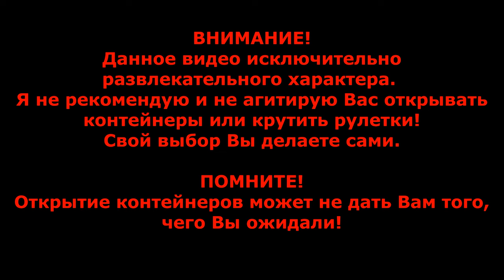ОТКРЫТИЕ 4 шт. на 50к золота!!! СОЛИДНЫЕ КОНТЕЙНЕРЫ. Выгодно или нет? в wot Blitz 2024 | WOT-GSN